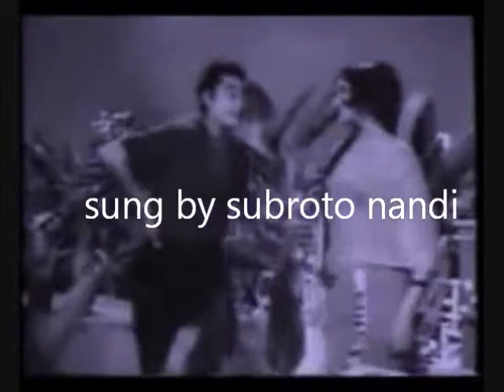choti si ye duniya by subroto nandi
sung by subroto nandi